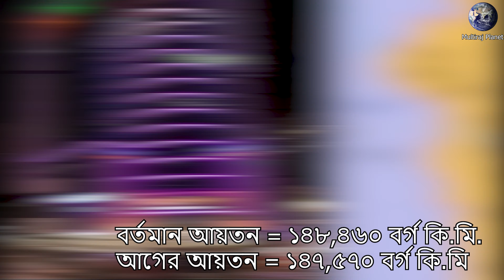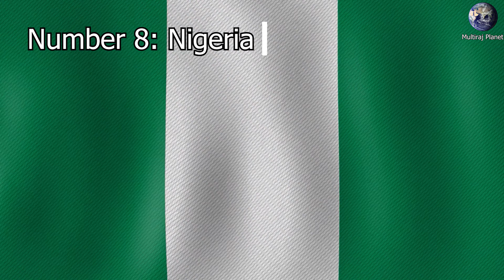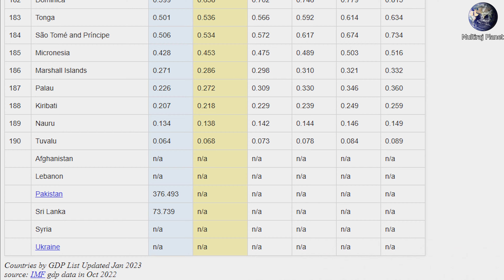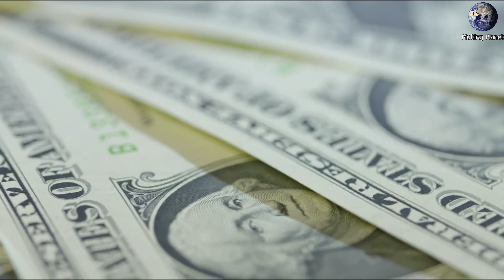Top 10 most powerful muslim country in the world in 2023 | 2023 সালের শক্তিশালী ১০টি মুসলিম দেশ।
এই ভিডিওতে আমরা, ২০২৩ সালে সামরিক শক্তির মাধ্যমে এগিয়ে থাকা শক্তিশালী ১০ টি মুসলিম রাষ্ট্র সম্পর্কে জানবো। যেখানে, বাংলাদেশ, সৌদি আরব এবং পাকিস্তানের মতো দেশও আছে।

In this video, we will know about the 10 most powerful Muslim countries that will be ahead by military might in 2023.  Where, there are also countries like Bangladesh, Saudi Arabia and Pakistan.